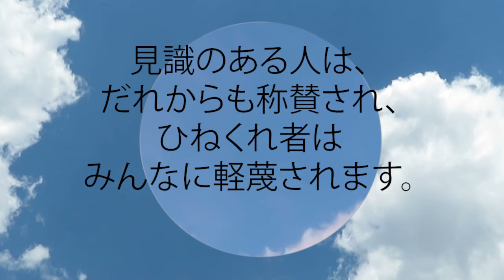箴言 12:8 見識のある人は、だれからも称賛され、ひねくれ者はみんなに軽蔑されます。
見識のある人は、だれからも称賛され、
  ひねくれ者はみんなに軽蔑されます。